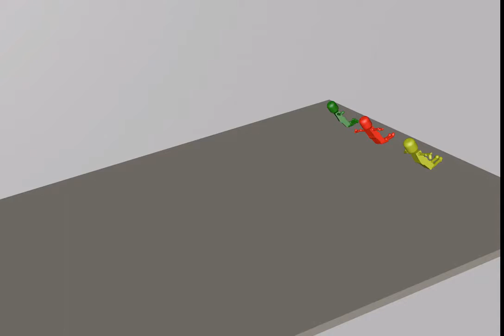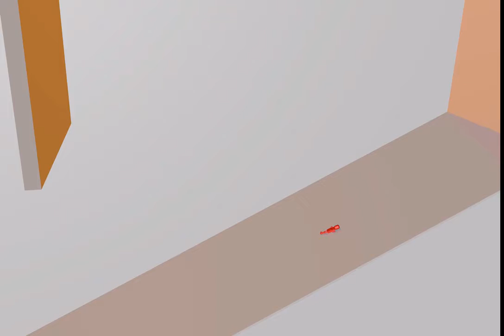أقدم لكم أفضل فيديو قمت بصنعه على برنامج سينيما فور دي وسوف أنشأ دورة تعليمية له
بأذن الله سوف أصنع لكم مدونة ومنتدى بعد فترة تعلم html وغيرها من الغات